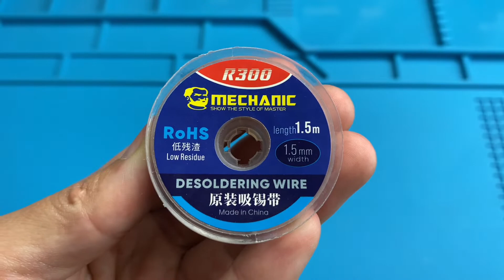Malha Dessoldadora Mechanic 1515 1.5mm 1.5m - CELLMASTER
⚫  Loja Online: Ferramentas e Maquinários e equipamentos para assistência técnica de Celular

Endereço
⚫  Cellmaster- Rua Francisco Nunes 1293 Prado Velho Curitiba - PR CEP: 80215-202

👍CURTA para ajudar!
🔔ATIVE AS NOTIFICAÇÕES para não perder novos vídeos!

👍CURTA para ajudar!